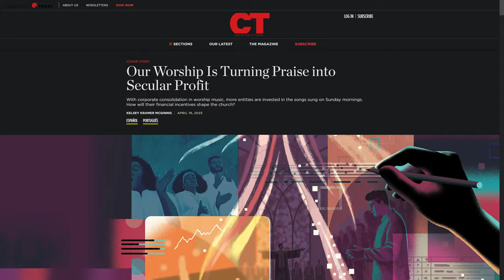Worship Music Pitch Meeting - 7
Step inside the pitch meeting that led to the commercialization of worship songs! Learn from these masterminds of ministry monetization, and see how you too can begin cashing in on the worship of God!

If you want to see how worship songs are auctioned off, here's an example

The pitch meeting format is inspired by Ryan George.